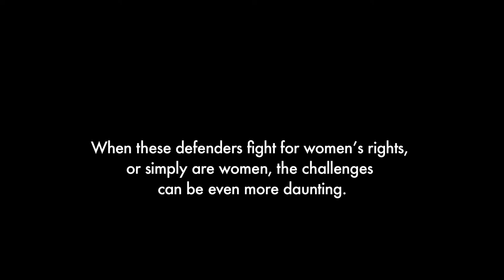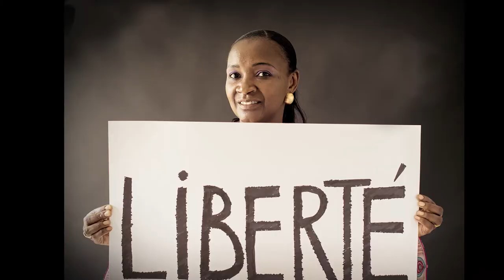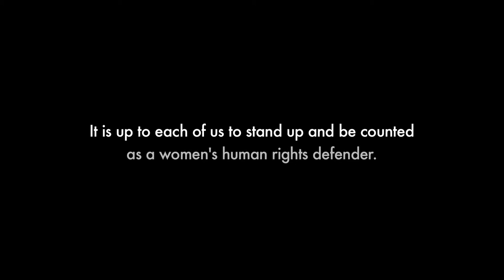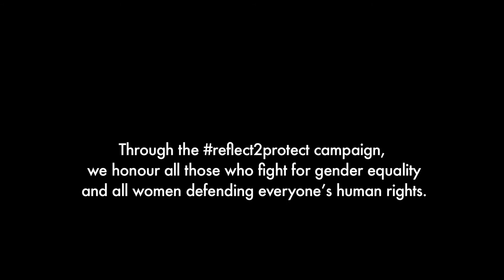Reflections of Courage: Highlights video of the OHCHR reflect2protect campaign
For International Women's Day, this Highlights Video of the OHCHR reflect2protect campaign calls for us all to stand in solidarity with women human rights defenders. Using footage from ongoing interviews with women's human rights defenders working in the twelve critical areas of concern of the Beijing Platform for Action, it is clear that the risks and threats against women's human rights defenders are remarkably common. Action is required to build environments which are more supportive of women's human rights defenders.

Join the campaign on Twitter with reflect2protect